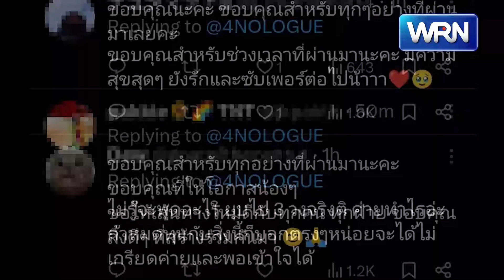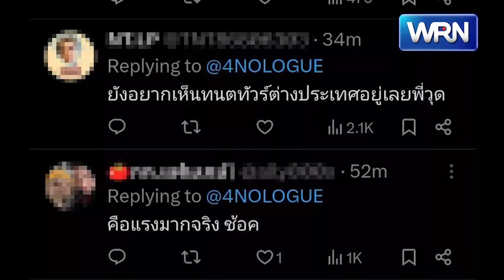4NOLOGUE ประกาศสิ้นสุดสัญญายกค่าย! “TRINITY- DVI -bXd”